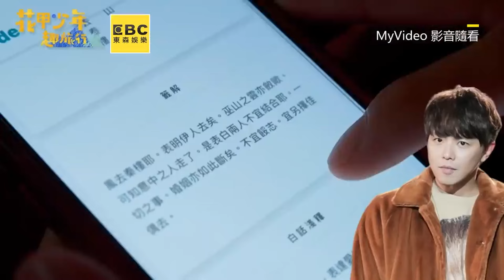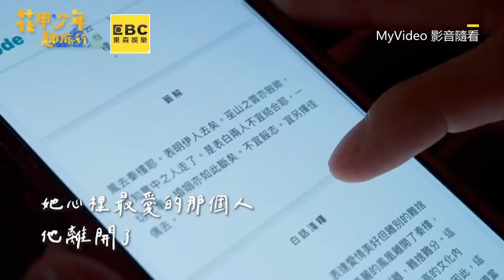包偉銘再唱經典「FUN FUN FUN」 況明潔伴舞被嘲健康操